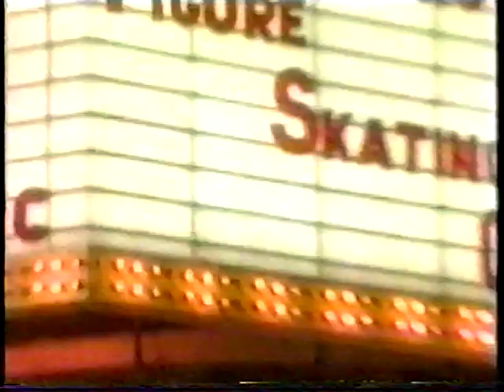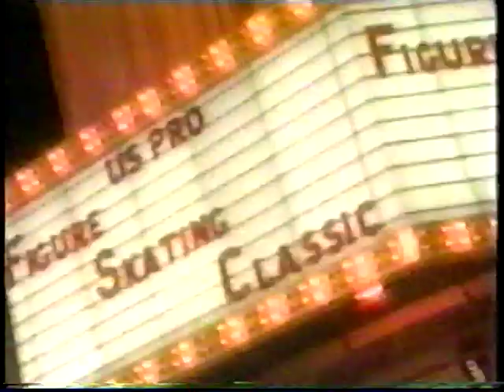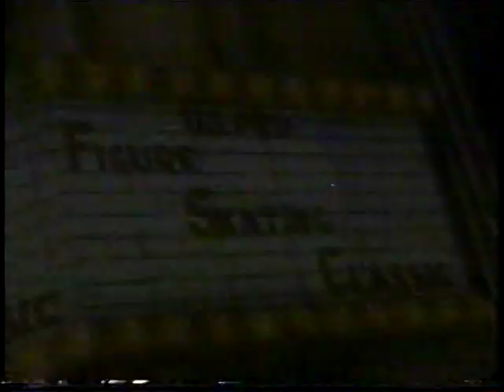1998 US Pro Figure Skating Classic Part 1